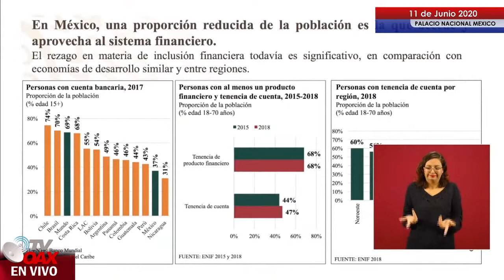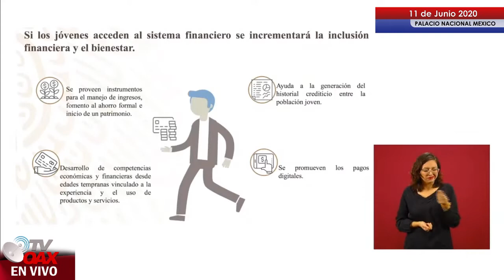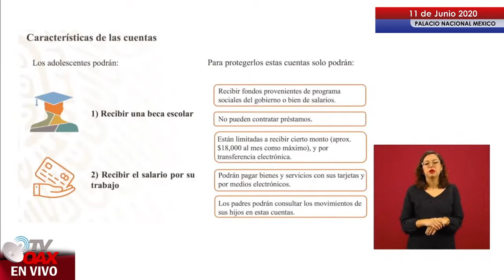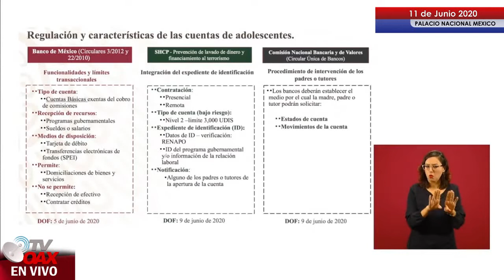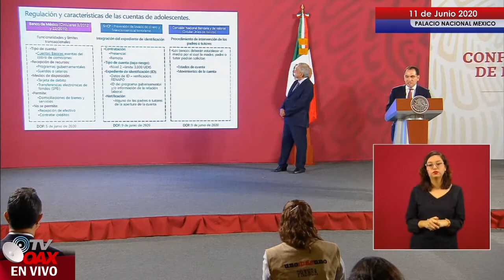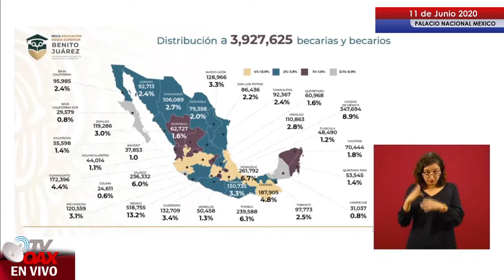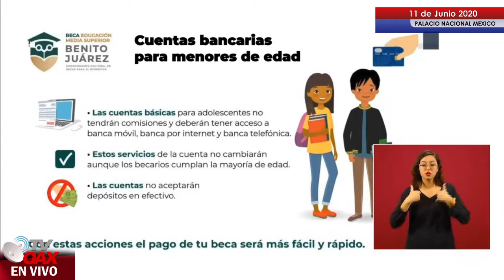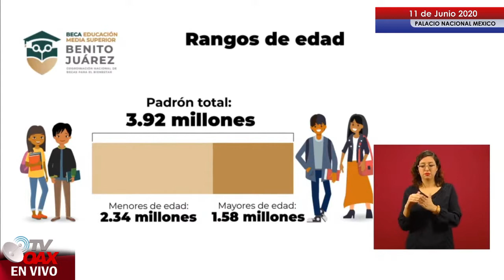Buenísima Noticia!!!!Dinero directo para los Estudiantes!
Buena noticia da el Presidente de México al hacer mención que de ahora en adelante les hara llegar el dinero de las becas a cada uno de los estudiantes,directo de tesorería federal a su tarjeta bancaria.